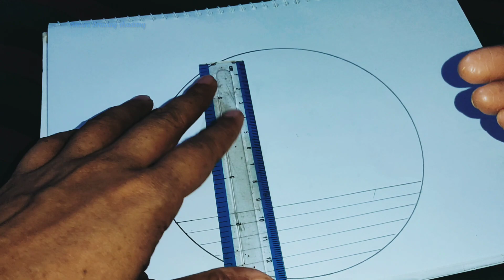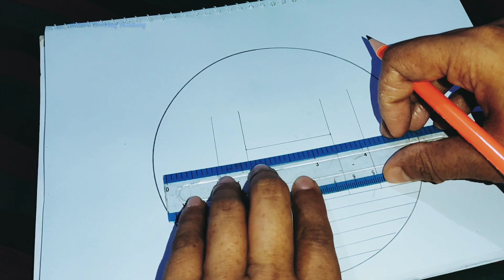How to draw a Mosque || Easy to draw Masjid || Pencil Drawing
Mosque Drawing
Mosque Art
How to draw a Masjid
Masjid Art
Pencil Art
Pencil Sketch
Pencil drawing
Mosjid design
Mosque design
Easy Mosque Art
Mosque Drawing Tutorial
Art and Colours
Artist
White paper

My Channel Name : Antara Drawing Academy

Art is beautiful and it makes life better . So get ready to watch and practice something interesting and beautiful . Hope you enjoy my videos and find them helpful!